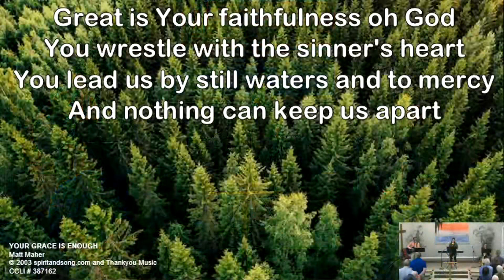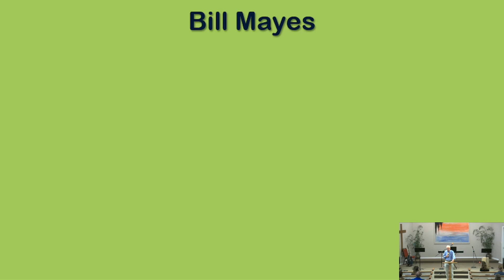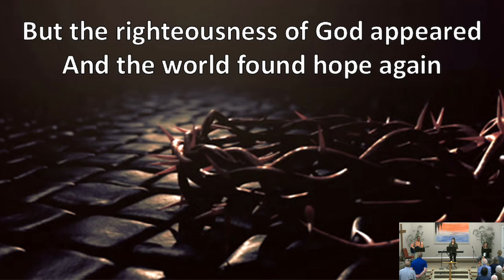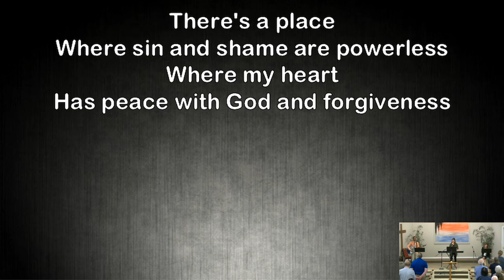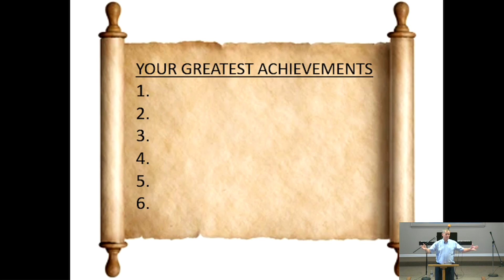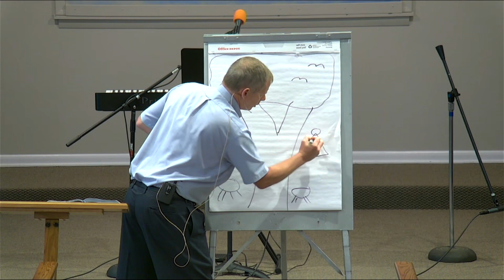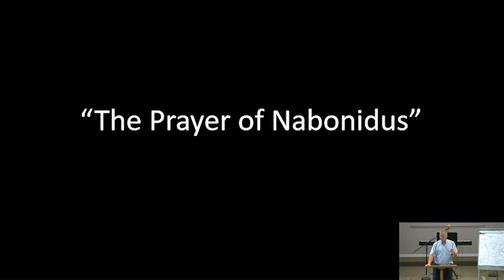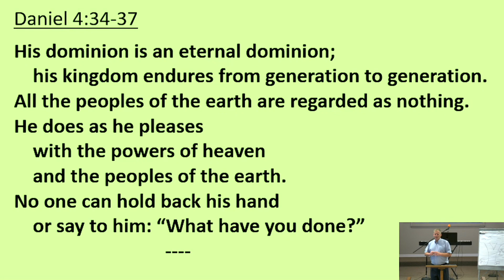Lake Pointe Bible Church (10-3-2021) Pre-Recorded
Sunday Morning Service at LPBC